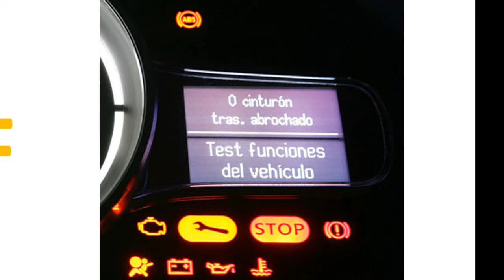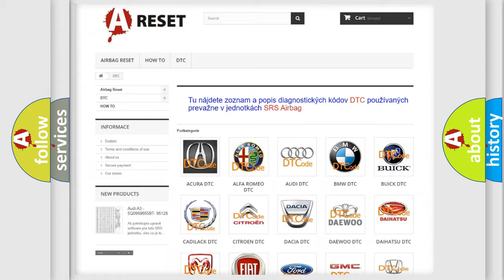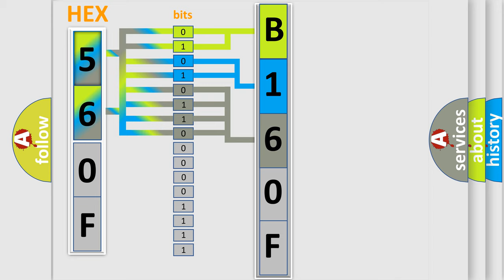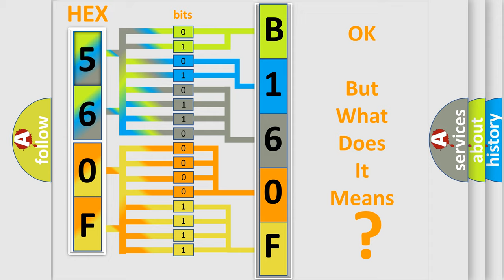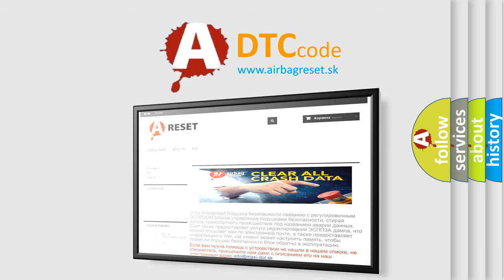DTC Chrysler B160F-92 Short Explanation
Contents:
0:21 Basic DTC analysis according to OBD2 protocol standard.
1:48 Insight into programming
2:58 A diagnostically understandable description of the Diagnostic Trouble Code
3:05 Basic error definition

Make:
Chrysler
Code:
B160F 92
Definition:
Engine Coolant Temperature Sensor Circuit Low Input
Description:
Key on or engine running;and the PCM detected the ECT sensor indicated more than 279ºF for 500 ms during the CCM test.
Cause:
ECT sensor signal circuit shorted to sensor or chassis groundECT sensor is damaged or has failed (it may be shorted)PCM has failed
Failure Type: